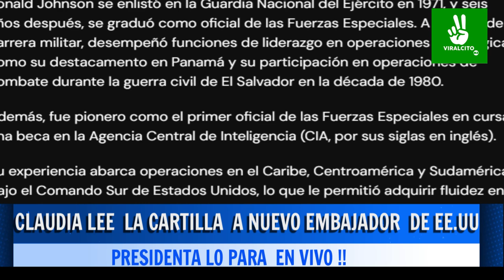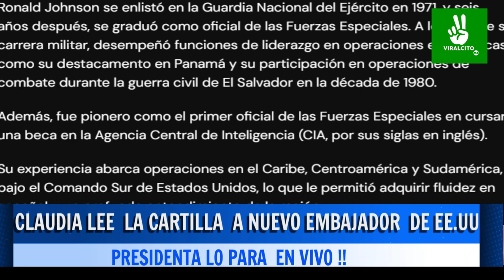CLAUDIA SE ENTERA DEL NUEVO EMBAJADOR DE EEUU QUE QUIERE MANDAR EN MÉXICO LO MANDA A CALLAR EN VIVO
Claudia Carta a Trump,Claudia Sheinbaum,meganoticias en vivo,periodista español en la mañanera,meganoticias,Ken Salazar,Mega en vivo,cumpleaños de amlo,estados unidos de méxico,plan c,andrea chávez,amlo,mega,minuto 92,megaproyectos mexico 2025,Proyectos México